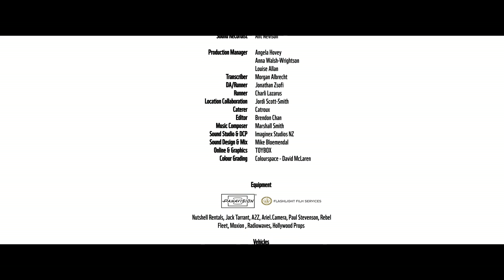WWF Conservation Innovation Award winners 2016: Kauri Dieback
There is a game-changing tool on the way in the war against kauri dieback disease which is having a devastating effect on New Zealand’s native forests. Groundtruth is developing a Stop Kauri Dieback app that will allow people to record and map dieback sightings - supporting community engagement and management of kauri dieback. The fungus-like disease with no known cure is killing kauri forests in Northland, and kauri could become extinct in some locations without urgent action.